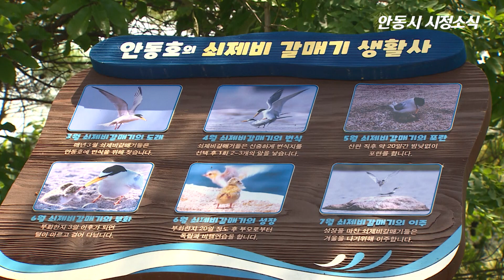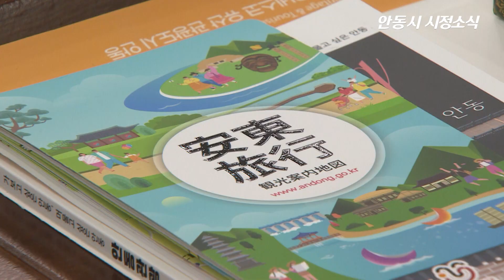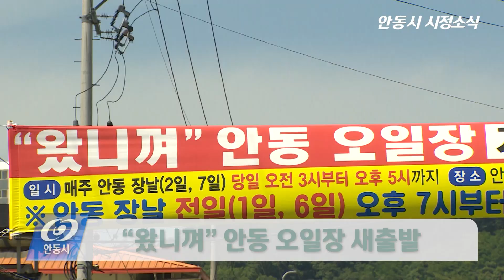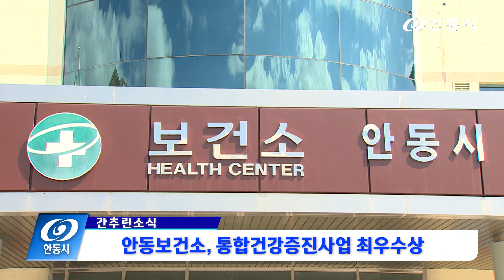[안동시정소식] 5월 3주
[시정 주요 소식]
   00:56     쇠제비갈매기, 올해도 안동호 찾아
   02:02     일본HIS여행사 통해 안동문화를 알린다
   02:52     “왔니껴” 안동 오일장 새출발

[간추린 소식]
   03:35     겨울철 재난 대책추진 우수지자체 선정
   04:12     안동청년유도회, 성년의 날 행사 개최
   04:40     안동보건소, 통합건강증진사업 최우수상